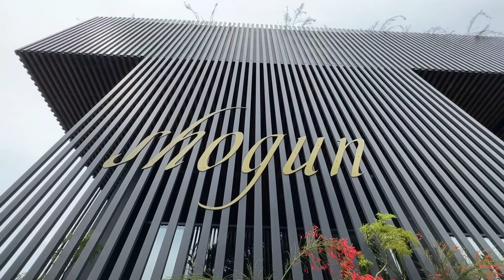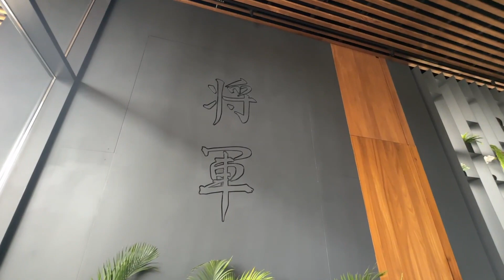The Best Sushi in Ghana ?. I had Sushi at one of the most elegant restaurants in Accra - Shogun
Sushi is synonymous with Japanese cuisine.  And Shogun offers one of, if not the very best when it comes to sushi and Asian fusion meals in the country. I got the chance to enjoy some sushi from the team at Shogun, and it was just special, absolutely special.

Whenever you get the opportunity and you want a special place to surprise someone or enjoy a lovely night out, check out Shogun ☺